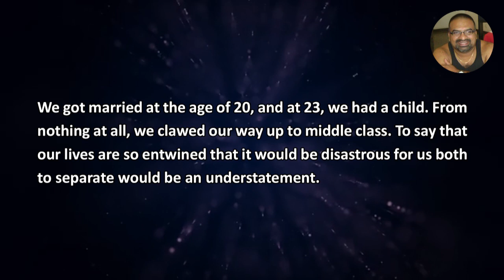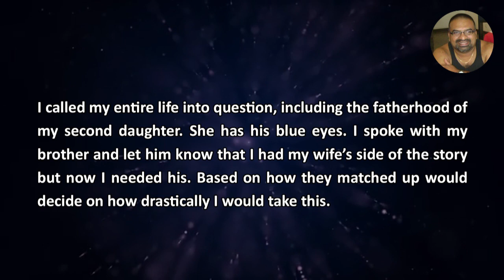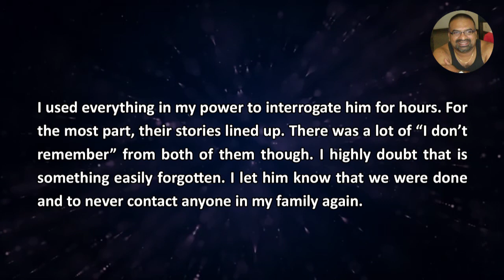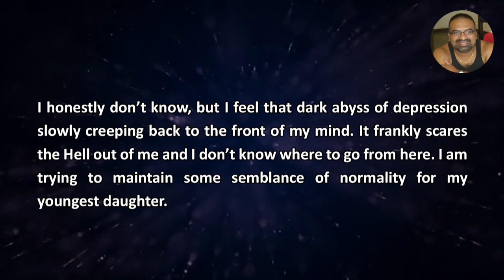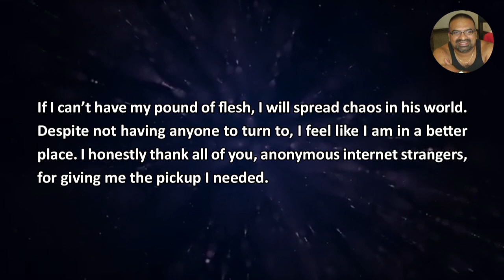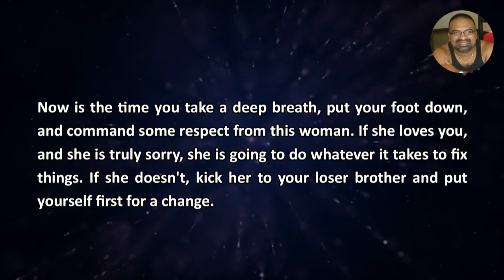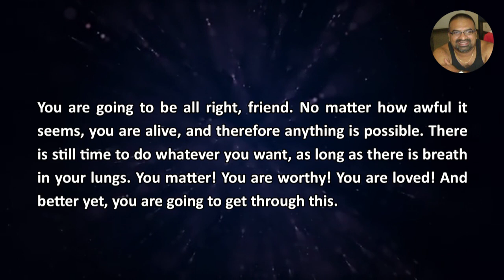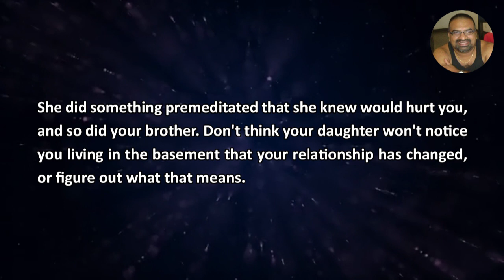I was suspicious when my bro and my wife started getting closer than usual - Reddit Stories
Reddit Stories - On some idle Wednesday, my wife and I were talking and I caught her in a small lie. After needling her for hours, she finally admitted to kissing, snuggling, cuddling, sending pics, and phone calls. My life seemed to fall apart worse than it did 15 years ago.